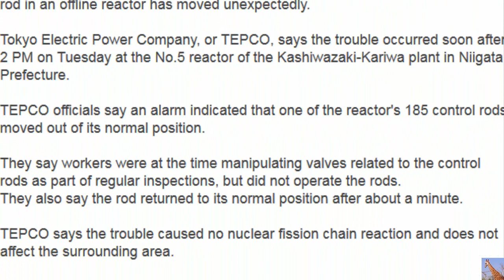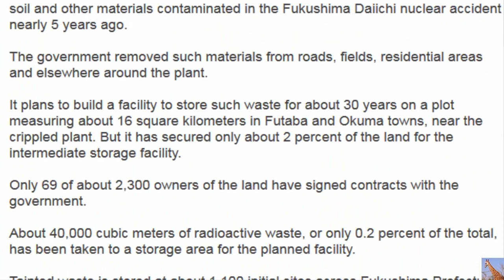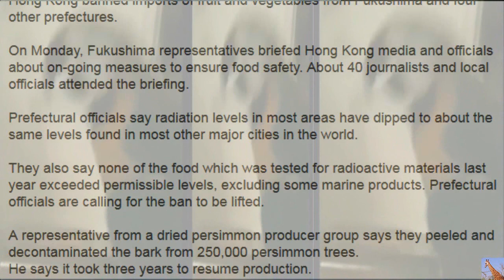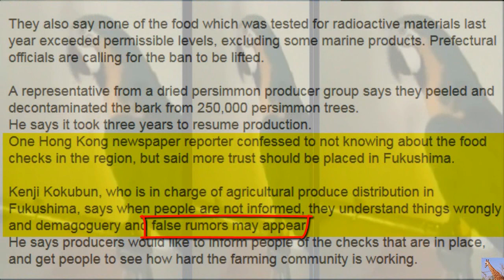Japan Suspends 2 Nuclear Reactors & CONTROL ROD MOVES at ANOTHER. Fukushima Update 3/9/16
Court Orders Shutdown of Takahama Reactors in Japan!
A Japanese court has issued an injunction to suspend operations of 2 nuclear reactors at the Takahama plant in Fukui Prefecture, central Japan. It's the first such injunction for reactors currently in operation.
Twenty-nine residents of neighboring Shiga Prefecture sought an injunction in January last year demanding that the plant's operator, Kansai Electric Power Company, keep the No.3 and No.4 reactors offline. They claim the reactors are unsafe and at risk of major accidents.
The Takahama plant's No.3 reactor was restarted in January this year under new government regulations introduced after the 2011 Fukushima disaster. The No.4 reactor was put back online last month, but 3 days later it shut down automatically for reasons still under investigation.
On Wednesday, the Otsu District Court ruled in the residents' favor.
Kansai Electric Power will have to stop the No.3 reactor as soon as possible because the injunction takes effect immediately.
The company says it plans to lodge an objection to have the decision canceled.
Niigata Nuclear Reactor Kashiwazaki-Kariwa Has "Control Rod Trouble" TEPCO CLAIMS the control rods moved by themselves and moved themselves BACK without help... without explanation.
The operator of a nuclear power plant on the Sea of Japan coast says a control rod in an offline reactor has moved unexpectedly.
Tokyo Electric Power Company, or TEPCO, says the trouble occurred soon after 2 PM on Tuesday at the No.5 reactor of the Kashiwazaki-Kariwa plant in Niigata Prefecture.
TEPCO officials say an alarm indicated that one of the reactor's 185 control rods moved out of its normal position.
They say workers were at the time manipulating valves related to the control rods as part of regular inspections, but did not operate the rods.
They also say the rod returned to its normal position after about a minute.
TEPCO says the trouble caused no nuclear fission chain reaction and does not affect the surrounding area.
Control rods are crucial for security in reactors. The firm reported the trouble to the government and is investigating into the cause.
The reactor is a boiling-water type, the same as those at the damaged Fukushima Daiichi plant. It has been offline since 2012 for regular inspections.
AND
Takahama No.3 Nuclear Reactor To Go Offline
A nuclear reactor along the Japan Sea coast is expected to go offline late Thursday, following the issuance of a provisional injunction by a local court ordering its shutdown.
The Otsu District Court on Wednesday ordered Kansai Electric Power Company to halt the operation of the No.3 and No.4 reactors at the Takahama nuclear plant in Fukui Prefecture.
It maintained that the utility has yet to present a full response to persistent doubts about its capability to react to possible nuclear accidents and other emergencies.
The operator is to start the process of shutting down the No.3 reactor on Thursday morning. 32 control rods that contain fissionable material are to be placed in coolant water.
The reactor will come to a halt in the evening.
The lawsuit that sought the injunction was filed by residents in Shiga Prefecture, bordering Fukui.
The ruling is the first to order suspension of a restarted reactor.
The No.3 reactor was restarted in January, and has been in use for 42 days.
Kansai Electric plans to lodge an appeal shortly.
The No.4 reactor was restarted in late February, but was shut down because of a technical glitch.
Abe pledges to rebuild quake hit areas in video (what a JOKE!)

030916 FULL Takahama suspends 2, KK Control Rods Move